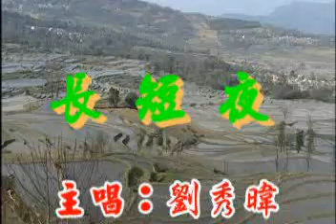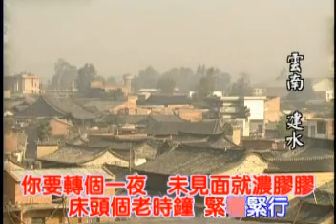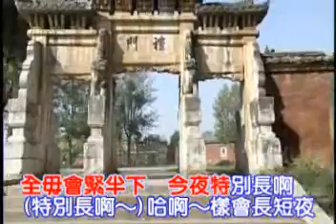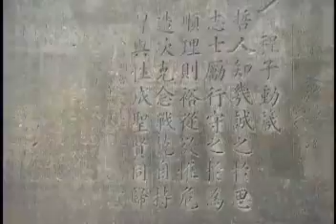[客家歌曲] 長短夜-劉秀暐 Hakka song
客家歌曲 長短夜 廖慶有製作 2005